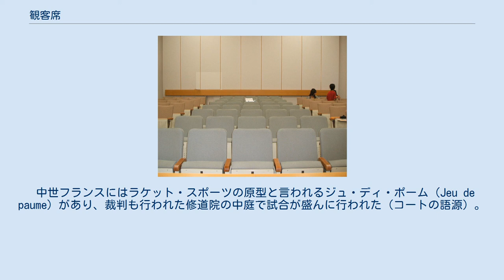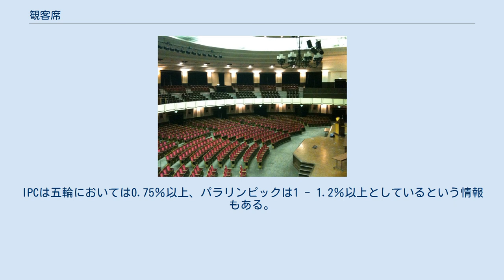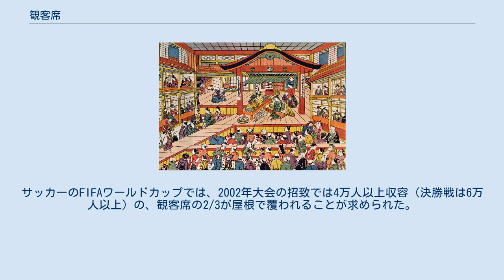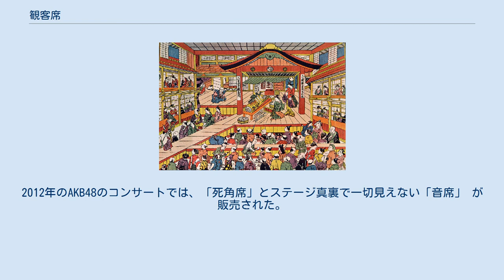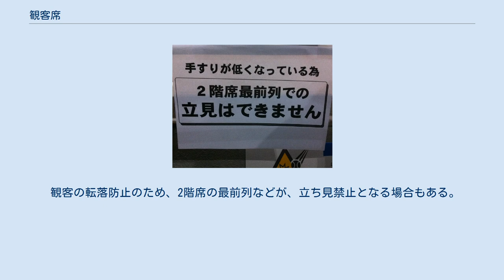観客席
宝塚大劇場プロセニアム・シアター（跳ね上げ式の座席） 高槻セレクトシネマ 葺屋町市村座を描いた奥村政信の『芝居浮繪』 代々木第一体育館（この日の閉鎖エリア） 観客席（かんきゃくせき）は、スポーツ施設、劇場、コンサート会場、イベント会場などにおける、観客のための座席。
観覧席（かんらんせき）。
 観客席は前の観客と頭の位置が重ならないように1列ごと交互に半座席ずらして配置されていたり、また、後方の観客も見やすいよう、階段状になっている場合も少なくない。
 競技場や野球場などの大型の設備は、スタンドとも呼ばれる。
 中世フランスにはラケット・スポーツの原型と言われるジュ・ディ・ポーム（Jeu de paume）があり、裁判も行われた修道院の中庭で試合が盛んに行われた（コートの語源）。
修道院の2階の回廊にはスポーツや裁判を見るため人々が集まったが、そこには絵画や彫刻等の美術品が飾られておりギャラリー（gallery）の語源となった。
 なお、観客席とは呼ばないものの、ある対象に注目する人たちのための座席として、教会堂の座席や、裁判所の傍聴席などがある。
大学の講堂や大教室も、講演・演奏会の会場として用いられることがある。
 「ペアシート」「車椅子席」および「介添席」などを用意している施設もある。
 歌舞伎には「桟敷席」などがある。
平成中村座では「桜席」「お大尽席」などがある。
 大相撲には「椅子席」の他、「枡席」、土俵下の「溜席」（砂かぶり）がある。
 日本の公営競技において設置される有料席（指定席制）に「特別観覧席」（特観席）がある。
主に大きなガラス張りになっている。
 バレーボールの日本における国際大会では、同会場で複数の試合を実施する場合が多いが、（その日の最終試合である）日本戦を除いた試合限定のチケットが販売されることもある。
 スポーツ・ライブ共にチケット販売状況によっては、上の方の階の席などを閉鎖することがある。
 限られた人が対象となる特殊なものとして、貴賓席、記者席などがある。
 横浜スタジアムの観客席の最大傾斜角は30度。
横浜公園の中に建てられ、都市公園法の関係で建ぺい率に限りがあり、急勾配にせざるを得なかったという。
また、神宮球場は内野席の前方が約13度で後方は約28度という。
 逆に意図的に、サッカーやラグビー など、急傾斜（「国内最高レベルの傾斜角40度越え」など）を、臨場感 の売りにする方向もある。
 大田区総合体育館の設計に携わった能勢修治は、すり鉢状の観客席がコート際まで迫るNBAのようなスタイルが理想だったが、日本では法的な制約でそこまで急傾斜にはできなかったと語る。
 国際パラリンピック委員会（IPC）は、プロスポーツ会場における車いす席の割合を0.5％と定めている（他に勾配が2％以下などの規定もある）。
IPCは五輪においては0.75％以上、パラリンピックは1 - 1.2％以上としているという情報もある。
 2015年7月のNHKの調査では、プロ野球とJリーグの30のスタジアムのうち0.5％以上という基準を満たしているのは、MAZDA Zoom-Zoom スタジアム広島、東京スタジアム、豊田スタジアム、仙台スタジアムの4つのみだった。
7月17日、国土交通省も車いす席を全体の0.5％に設置するガイドラインを示した。
スタジアム以外にも劇場・映画館・集会場なども対象で、通路の幅や転回スペースなどの指針も盛り込まれたが、すべて法的拘束力はないという（5月1日に追補版の案が公表されていた）。
 2020年東京オリンピック関連施設については、全体の0.75％以上とする指針案を、国・東京都・五輪組織委員会などが検討しているという。
 ウェンブリー・スタジアム（フットボール専用スタジアムながら、コーナーを曲線的にしている例） 大きな国際大会では規定条件が決められていることがある。
サッカーのFIFAワールドカップでは、2002年大会の招致では4万人以上収容（決勝戦は6万人以上）の、観客席の2/3が屋根で覆われることが求められた。
2010年の時点では決勝戦の会場は8万人以上収容と、より厳しくなった。
 ラグビーワールドカップ2019でも開幕戦・決勝戦は6万人以上の収容が求められたという。
 ヨーロッパやFIFAなどの競技場設計では、観客席からの視界のクオリティー評価として「C-VALUE」という値がある。
 C = N(D+R) / D+T-R ピッチの周囲を陸上競技用トラックで囲まれたサッカースタジアムでは、観客席から...